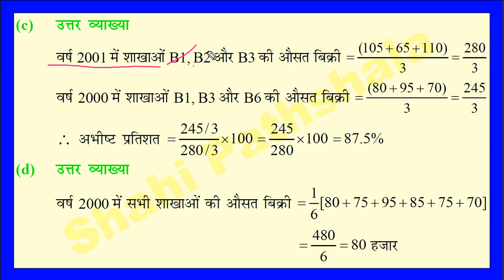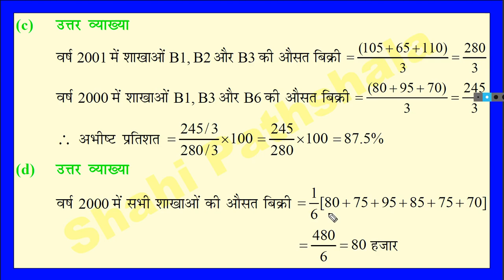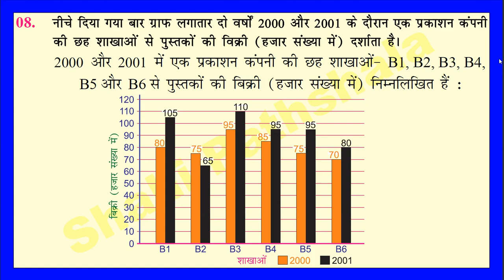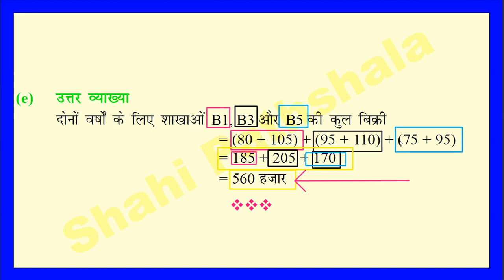68th BPSC Mains Statistics Que 8 | bpsc mains gs paper 1 statistics | data interpretation 8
bpsc best coaching in patna
bpsc best book
bpsc cdpo
bpsc current affairs
statistics for bpsc
di for bpsc
data interpretation for bpsc
bpsc mains important questions
bpsc mains most important questions
bpsc mains selected questions
bpsc mains guess question answer
67th bpsc mains statistics questions
BPSC Related Hatchtag :